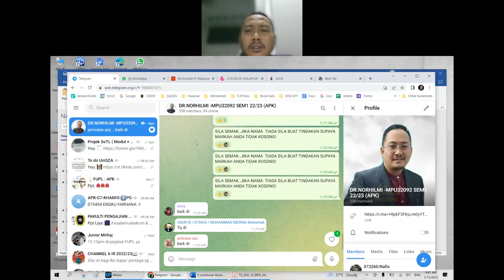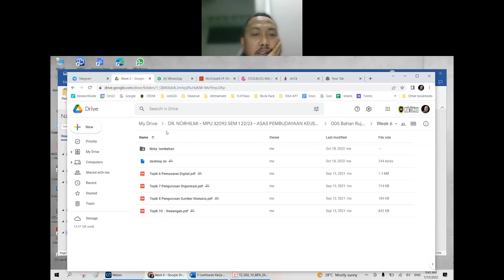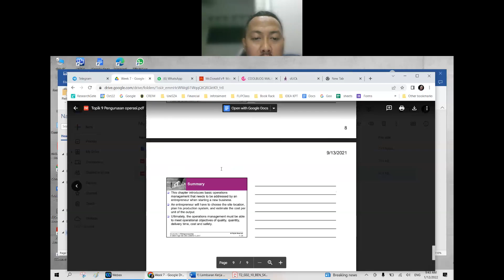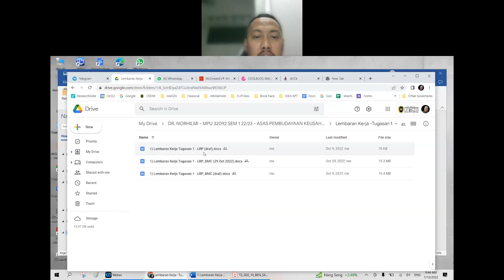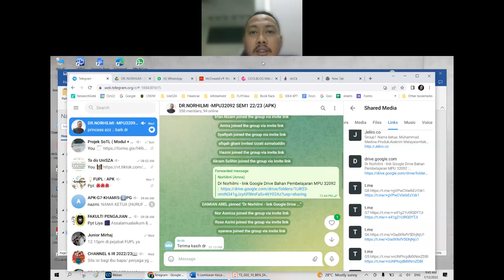SEM 1 2022 2023 - MPU 32092 - LINK GOOGLE DRIVE UTK BAHAN MPU32092